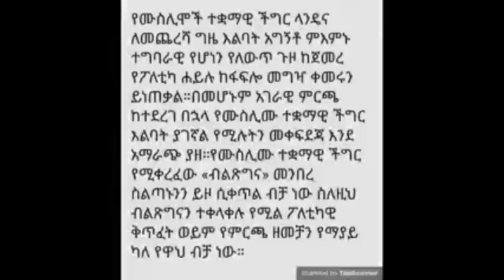መጅሊስና የብልጽግና መንግስት || በጋዜጠኛ ሳዲቅ አህመድ || sadik ahmed || Harun media || ethiopia || Dr abiy || minber